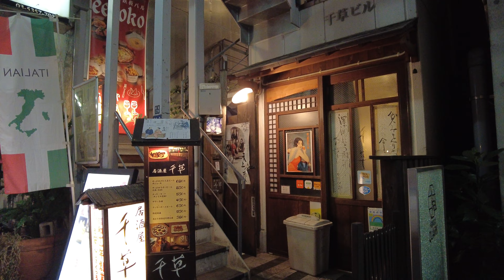[Day 1 / 23:05] Shinjuku 1, Tokyo, Japan | She handed me chocolate. |신주쿠 1, 도쿄 | 新宿, 東京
She handed me chocolate.

It was chocolate for everyone,
and I was just included among everyone.

'You shouldn't attach meaning to these things.'

I heard that advice from someone a long time ago,
and now I've given meaning

that these things shouldn't be given meaning.

However, I used to give a small meaning of my own
to the things I received on this day.

It was unavoidable
because this day was the same as my birthday.

Still, I thought this would be fine.

Anyway, today was my birthday.

She was kind and caring for many people's birthdays,
but she couldn't celebrate everyone's birthdays,

and I wasn't one of her many people.

If I had informed her of my birthday by chance,
she would have given me something different than chocolate, even if it was very small,

but I was not the one who could reciprocate her birthday with a gift,
so I couldn't tell her my birthday.

She smiled like a painting and gave me chocolate.

Whenever I saw such a smile,
I was overcome with a very distant feeling.

Because,
I couldn't laugh like that,
and I couldn't have someone else smile like that.

It seemed to me like launching a telescope into space
millions of miles away from Earth

and taking pictures of stars millions of light-years away
as clearly as if people were seeing them right in front of their eyes.

- I had neither the knowledge to launch a telescope nor the light of the stars. -

Her laughter entered my heart at the speed of light
and disappeared at the same speed,

leaving no trace of radiance.

She greeted me like that,
and I gave that greeting a little meaning of my own.

Late night scenery around Shinjuku Station and Kabukicho in Tokyo, Japan. 02/04/2023. 11:05 p.m.

일본 도쿄 신주쿠역 주변과 가부키초의 늦은 밤 풍경. 2023년 02월 04일. 오후 11시 05분.

4k 60fps korea, DJI Pocket2

그녀는 나에게 초콜릿을 건네주었다.

모든 사람에게 주는 초콜릿이었고,
모든 사람 중에 내가 포함되어 있을 뿐이었다.

‘이런 일에 의미를 부여해서는 안 돼.’

나는 오래전 누군가에게 그런 충고를 들었고,

이제 나는 이런 일에는
의미를 부여해서는 안 된다는 의미를

부여했다.

하지만 나는,
이날에 받는 물건에는
나름대로의 작은 의미 하나를 부여하곤 했다.

이날이,
나의 생일과 같았기 때문에

어쩔 수 없는 일이었다.

그래도 이 정도는 괜찮지 않을까 싶었다.
어쨌든 이날은, 나의 생일이었으니까.

그녀는 친절했고
많은 사람들의 생일을 다정하게 챙겨주는 사람이었지만,
모든 사람들의 생일을 챙겨주진 못했고,

나는 그녀의 많은 사람들에 포함될 수는 없는 사람이었다.
만일 우연한 기회에
내가 그녀에게 나의 생일을 알려주었다면,

친절하고 다정한 그녀는 분명,
아주 작게라도 나에게 무언가
초콜릿과는 다른 선물을 주었겠지만,

나는 그녀의 생일에 선물로 보답할 수 있는 사람이 아니었고,
그랬기에 나는 그녀에게 나의 생일을 알려줄 수 없었다.

그녀는 그림으로 그린 듯한 웃음을 지으며
초콜릿을 주었다.

그런 웃음을 볼 때마다 나는
무척 아득한 기분에 휩싸였다.

나는 저런 웃음을 지을 수도,
짓게 할 수도 없었으니까.

그건 나에게 마치,
지구와 수백만 킬로미터 떨어진 우주에 망원경을 띄워
수백만 광년이나 멀리 떨어진 별의 사진을
눈앞에서 보는 것처럼 선명하게 찍는 일과

같게만 느껴졌다.

- 나에게는 망원경을 띄울 지식도, 별의 빛도 없었다. -

그녀의 웃음은
빛의 속도로 내 마음에 들어와

어디에도 감광되지 못하고

빛의 속도로 사라졌다.

“행복한 발렌타인 보내세요!”

그녀는 그렇게 인사했고,
나는 그 인사에

나름대로의 작은 의미 하나를

부여했다.